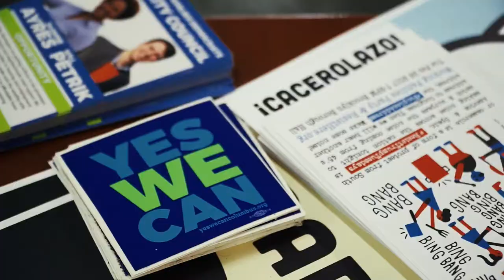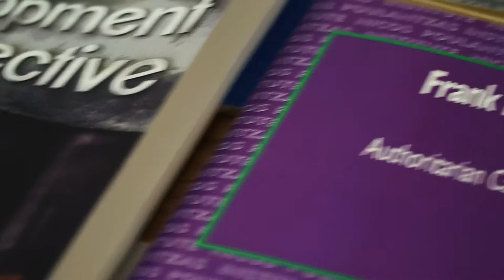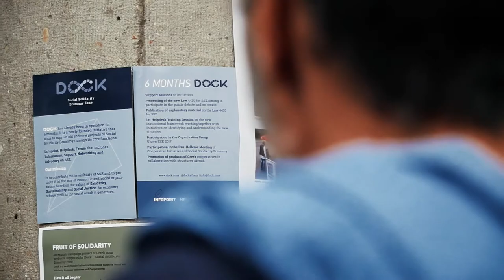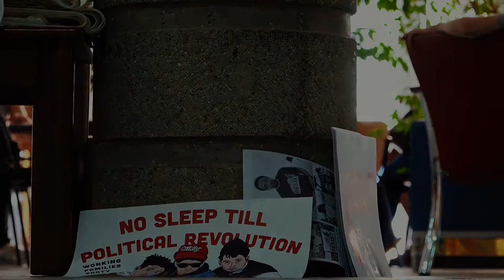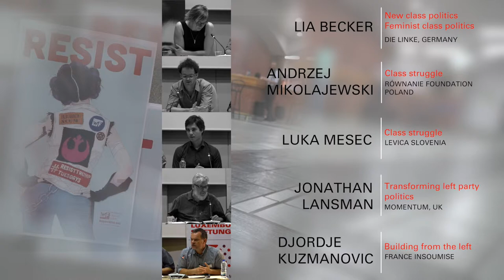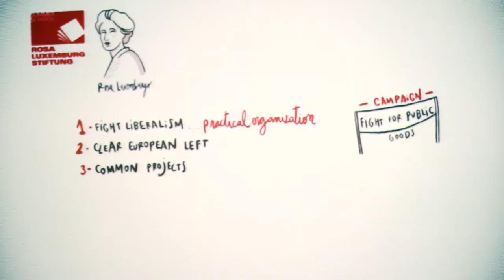Organizing for a Left Hegemony. Strategies, Struggles and Social Rights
The Rosa-Luxemburg-Stiftung organised the first European Summer School in Madrid from 4 to 8 October 2017